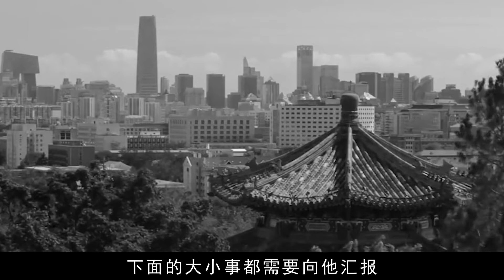盤點中國最牛五位黑老大，個個窮兇極惡手段狠厲，東北喬四來了也只能當小弟！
Inventory of China's top five black bosses, all of whom are ferocious and ruthless. When northeast Joe four comes, he can only be a little brother!